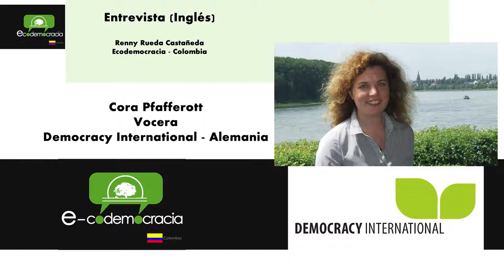Cora Pfafferot - Democracy International. Subtitulos. Español, Inglés.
Entrevista exploratoria. Ecodemocracia - Colombia

Cora Pfafferot. Vocera Democracy International.
Democracia directa.

Subtitulos en Español e Inglés en YOUTUBE:

Ecodemocracia busca una ciudadanía que crea que es posible pensar en una transición hacia formas de democracia directa, deliberativa, líquida, participativa y de base científica y tecnológica en Colombia.